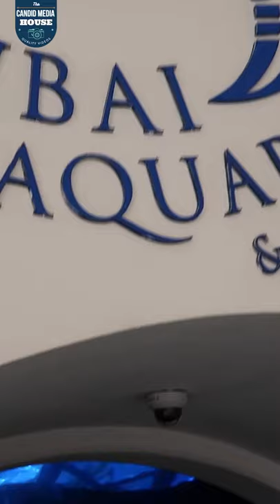DUBAI AQUARIUM & UNDERWATER ZOO | Candid Media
Dubai Aquarium & Underwater Zoo is home to thousands of aquatic animals, comprising over 140 species. Over 400 Sharks and Rays live in our 10 million liter tank, including Sand Tiger Sharks, Giant Groupers, and a host of other marine species. A series of carefully designed experiences will allow our visitors to come face to face with our aquatic residents for memorable moments with friends and family.
Let's have a ride with us, The Candid Media House.